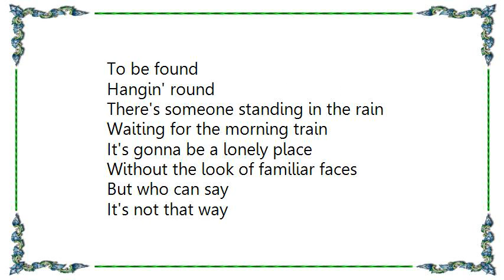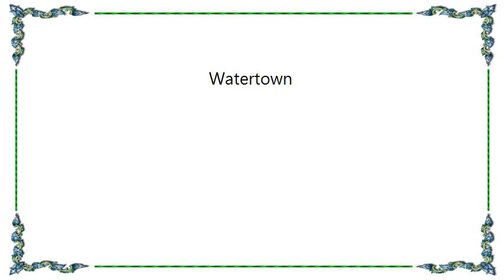Frank Sinatra - Watertown Lyrics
[Lyrics Frank Sinatra - Watertown]
Old Watertown
Nothing much happenin'
Down on Main
'Cept a little rain

Old Watertown
Everyone knows
The perfect crime
Killin' time

And no one's goin' anywhere
Livin's much too easy there
It can never be a lonely place
When there's the shelter of familiar faces

Who can say
It's not that way
Old Watertown
So much excitement

To be found
Hangin' round
There's someone standing in the rain
Waiting for the morning train

It's gonna be a lonely place
Without the look of familiar faces
But who can say